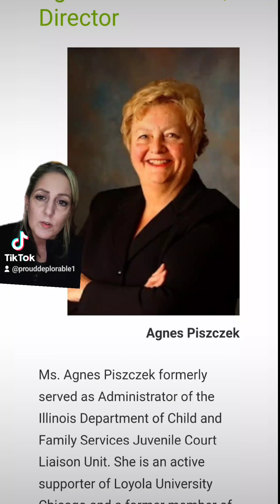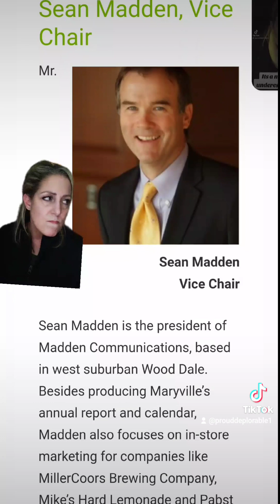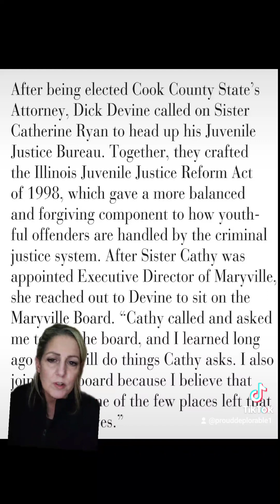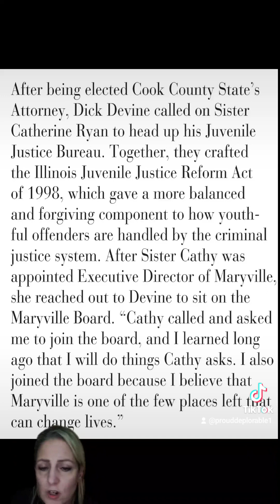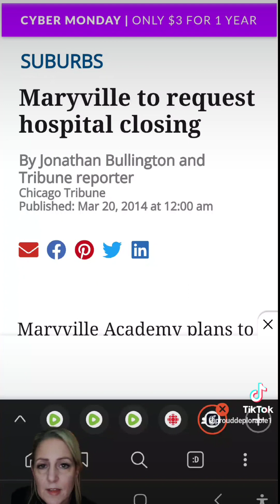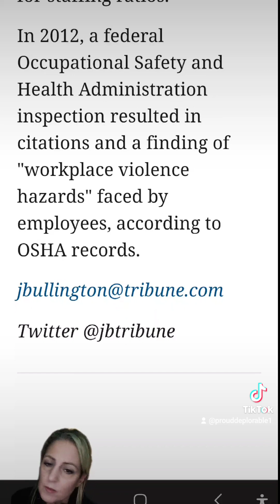THE PEOPLE THEY DID IT!